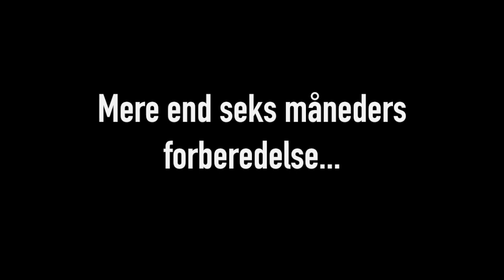'The Creation RMS& - Dag 1' af billedkunstner Peter Simonsen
Tilblivelsen af kunstværket 'The Creation RMS& - Dag 1' af billedkunstner Peter Simonsen.

Værket er et ud af otte episke kunstværker, der bærer titlen 'The Creation - Religion, Myth, Science &'.

Én samlet skabelsesberetning, som tager beskueren med på en rejse gennem religioner, myter og naturvidenskab. De otte værker understøttes af en dramatisk lydinstallation.

'The Creation - Religion, Myth, Science &' er en kunstnerisk visuel og audiovisuel fortælling: Undersøgende, Reflekterende og Kommenterende.

Værket tager afsæt i kristendommens skabelsesberetning, hvor Gud ifølge Bibelen skabte Verden på syv dage jf. Første Mosebog Kapitel 1 i Det Gamle Testamente.

Billedkunstner Peter Simonsen vil med sit værk undersøge, hvordan de store religioner, mytologier og naturvidenskaben udlægger ‘Skabelsen’.

Før det første penselstrøg blev sat...
Det startede med en tanke og et spørgsmål. Flere spørgsmål… og en idé begyndte at tage form. Var det muligt at skabe ét værk - én samlet skabelsesberetning, der favnede alle de store religioner, mytologier og naturvidenskaben?

Mere end seks måneder gik med research samt interviews med lektorer, professorer, filosofer og videnskabsfolk på Aarhus Universitets Afdeling for Religionsvidenskab samt Institut for Fysik og Astronomi.

Det blev en slags dannelsesrejse. Menneskeligt såvel som kunstnerisk.

Processen...
Galleriet i Mejlgade 16b i Aarhus var tomt. På de rå, hvide vægge hang otte tomme lærreder på hver 130 x 180 cm. I atelieret stod et staffeli og ventede. Maling og pensler var lagt frem. Datoen var 25. marts 2019. Tidspunktet var kl. 10:00.

Publikum kunne komme helt tæt på og opleve hele processen live i atelieret – fra det allerførste anstrøg med penslen, til det ottende og sidste værk blev signeret 11 dage senere.

I månederne forinden fra januar 2019 og frem til den 25. marts 2019 havde kunstneren skabt en lydinstallation, der skulle understøtte det visuelle værk - de otte malerier. Lydinstallationen bestod af otte audiovisuelle skabelsesberetninger i en samlet længde på over 1 time og 30 minutter.

Værket 'The Creation - Religion, Myth, Science &' kan opleves fra 12. april 2019 hos Art Gallery PS i Aarhus.

Art Gallery PS
Mejlgade 16b st
8000 Aarhus C
Tlf.: 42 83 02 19